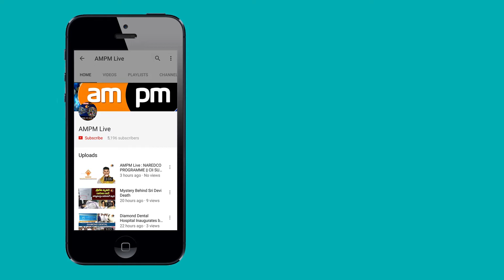Ysrcp Leaders Comments on Dharma Poorata Deeksha